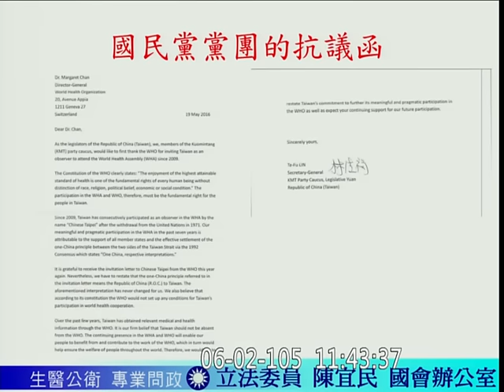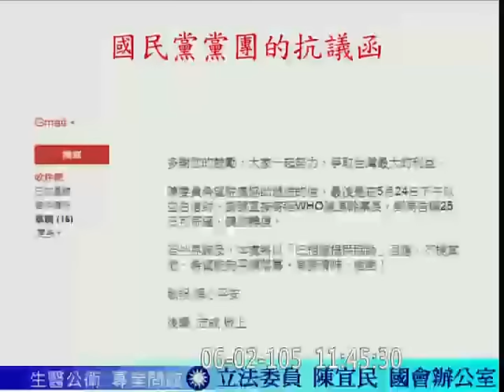20160602 陳宜民 外交部長 李大維 WHA 外交國防 【立法院演哪齣？】